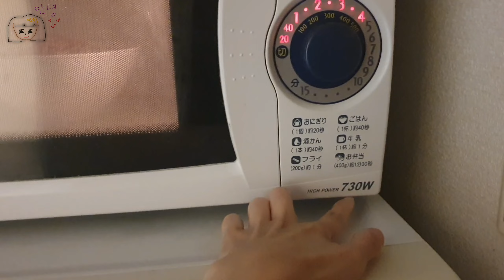A day in my life😴